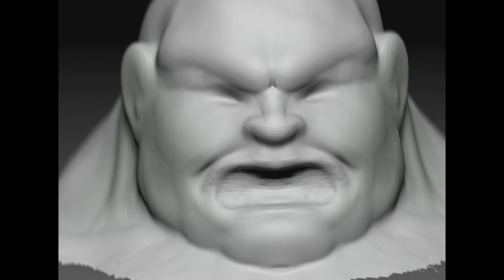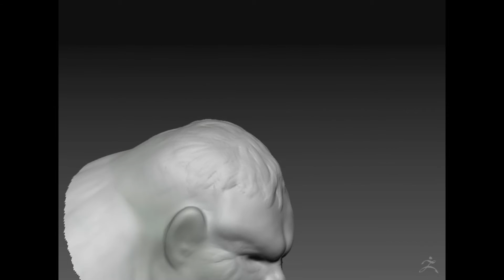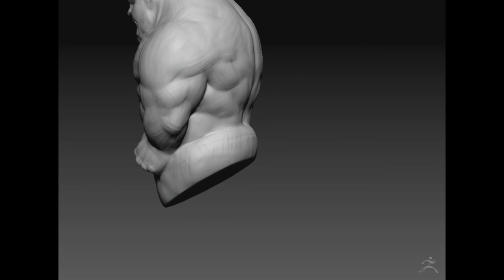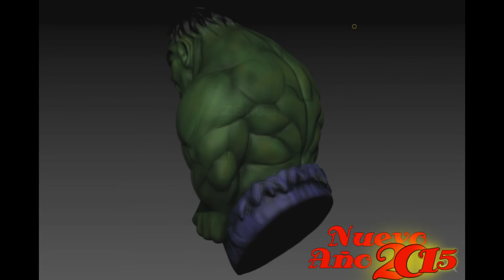Timelapse HulkToons Zbrush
Ver Listas de Reproducción.